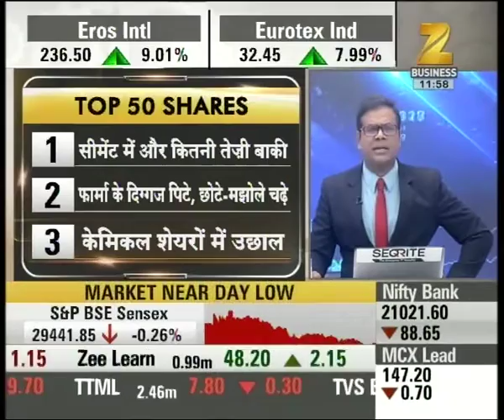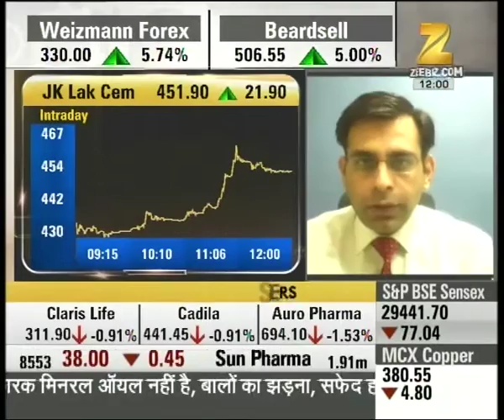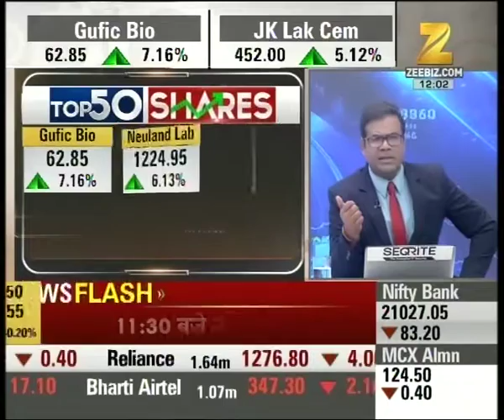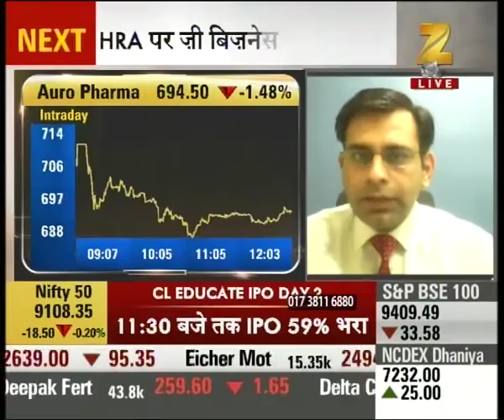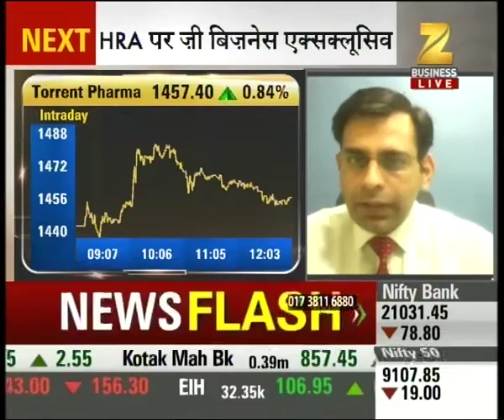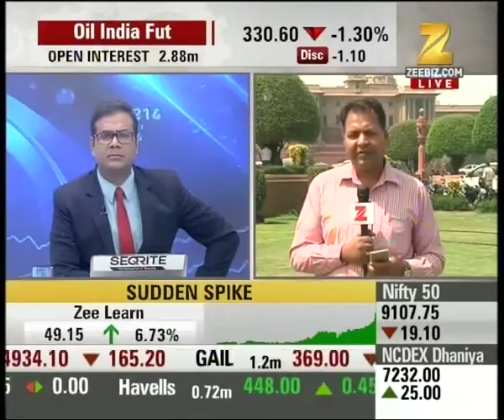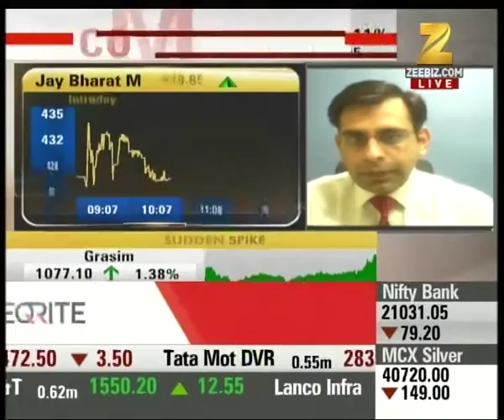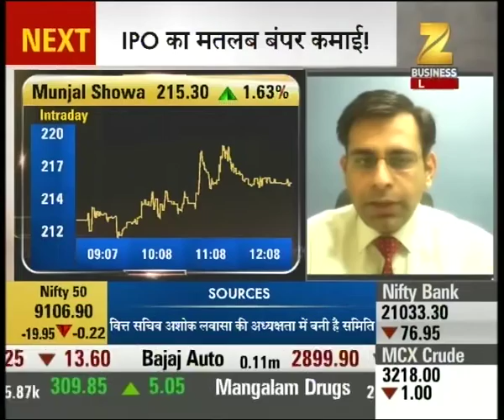Pressure in retail stocks after stellar listing of D-Mart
Pressure in retail stocks after stellar listing of D-Mart. Watch this special segment and get to know more here.